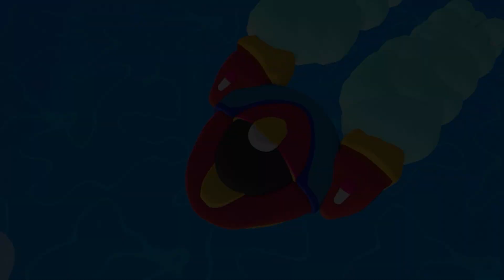Астронавт 360 / Cosmonaute 360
UA:

Рекомендовано для перегляду від 4 років.

«Астронавт 360» — захоплива історія у двох епізодах для тих, хто мріє досліджувати космос.

У першому епізоді космічний мандрівник випадково зіштовхується з астероїдом і здійснює аварійну посадку на невідомій планеті. Там він зустрічає іншопланетянина — кролика, — який допомагає відремонтувати його космічний корабель, щоб повернутися додому.

У другому епізоді — «Астронавт 360: місія врятувати планету» — ми дізнаємося про наслідки споживання пластику, а також його вплив на життя підводних мешканців.

Вирушайте на місію з порятунку найціннішого скарбу острова Боніта, досліджуючи глибини океану та не виходячи із Зоряної зали.

Виробництво: Dessignare Media

EN:

Intended for audience aged 4 and up

"Cosmonaute 360" is an exciting story in two episodes for those who dream of exploring the Universe.

In the first episode, a space traveller accidentally collides with an asteroid and is forced to land on an unknown planet. There he meets an alien rabbit who helps him repair his spaceship so he can return home.

The second episode “Cosmonaute 360 – Mission: Rescue”  shows us the consequences of plastic consumption and its impact on the marine life.

Embark on a mission to rescue the most valuable treasure of Bonita Island and explore the ocean deep from the comfort of the Star Theater.

Produced by: Designare Media

To view the current schedule and purchase tickets, please follow the